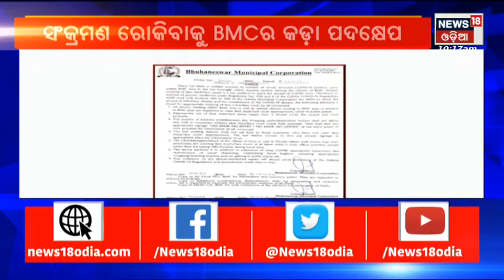Corona Virus Latest News | Odia News | no mask no entry କୁ କେତେ ମାନୁଛନ୍ତି ଦୋକାନୀ ?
Corona ସଂକ୍ରମଣ ବୃଦ୍ଧି ପାଉଥିବାରୁ ଆଗୁଆ ସତର୍କ ହେଲେ ରାଜ୍ୟ ସରକାର . no mask no entry ପାଇଁ ନିର୍ଦ୍ଦେଶ ଦେଲେ . ମାସ୍କ ନଥିଲେ କୌଣସି ଜିନିଷ ନ ଦେବାକୁ ଦୋକାନୀ ମାନଙ୍କୁ ନିର୍ଦ୍ଦେଶ ଦେଲେ ସରକାର .

News18 ଓଡ଼ିଆ ହେଉଛି ଓଡିଶା ର ନାମୀ ଦାମୀ ନ୍ୟୁଜ ଚ୍ୟାନେଲ ଭିତରୁ ଗୋଟିଏ . ଆପଣ ଏହି ଚ୍ୟାନେଲରେ ଓଡ଼ିଶାର ଟିକି ନିଖି ଖବର ପାଇ ପାରିବେ | n18oc_corona-virus